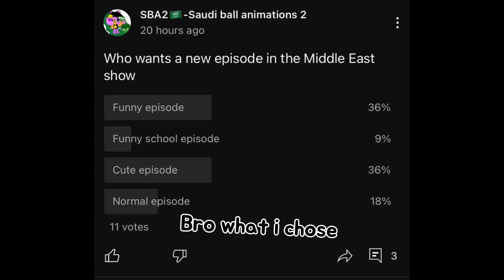The middle east show: Meet the gulf countries but it’s super funny